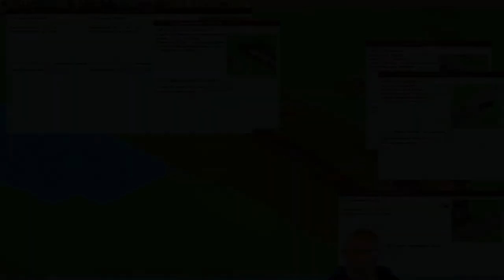Simutrans pak192 comic Deutsch Folge 15